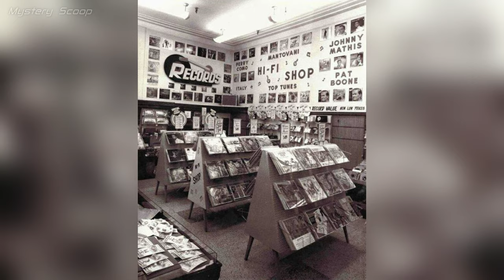Awesome Historical Photos of People and Places in the Past Ep.83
► Welcome to the History Narrated series. In this video we explore awesome historical photos of people and places in the past, complimented by compelling and informative narration.

Featured in this video:
00:00 History Narrated, Intro
00:08 Gallery of Rare Historical Photos